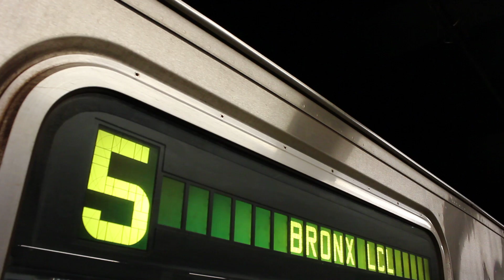MTA NYC Subway : Bowling Green - bound R142A (5) Train at Brooklyn Bridge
This is a Bowling Green-bound Kawasaki R142A (5) train arriving at and departing Brooklyn Bridge - City Hall station. For the past few weekends (except the past two), (5) trains were running in 2 sections: from Dyre Avenue to 3rd Avenue - 149th Street and 149th Street - Grand Concourse to Bowling Green. The southern portion of the line was only using R142As from the (4).